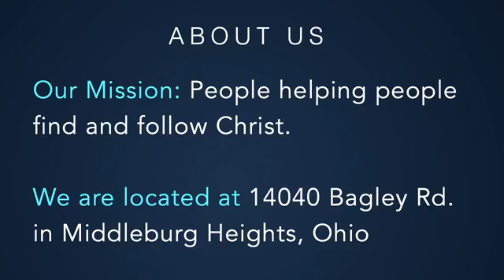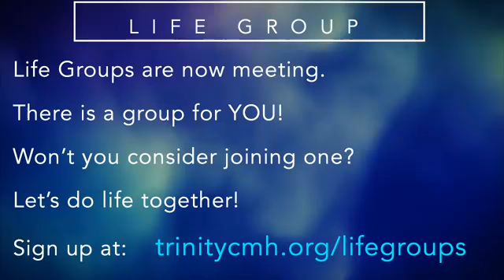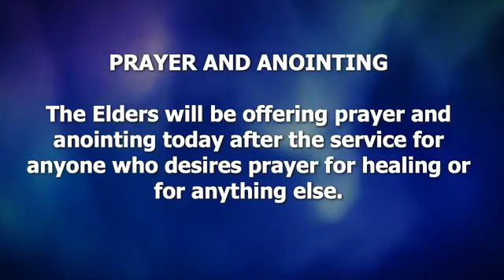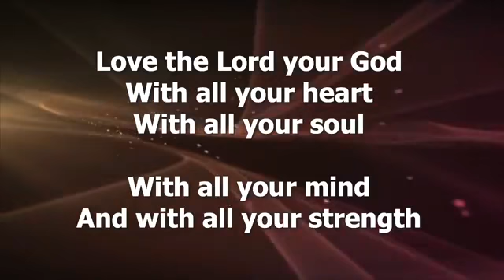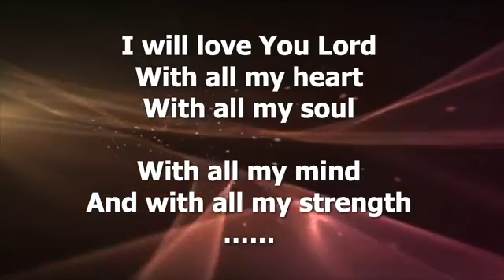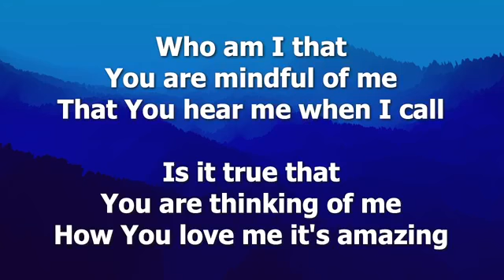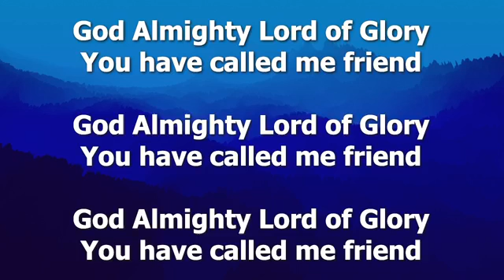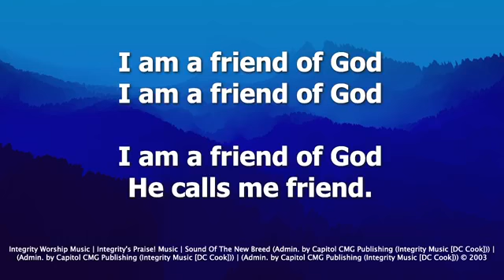March 14th Sunday service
Join us as together we learn more about God through His Word